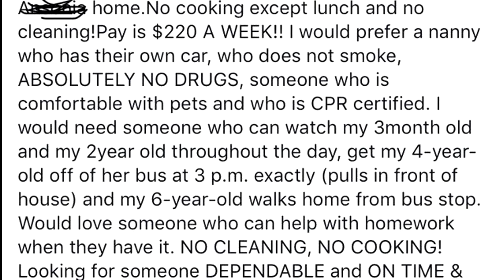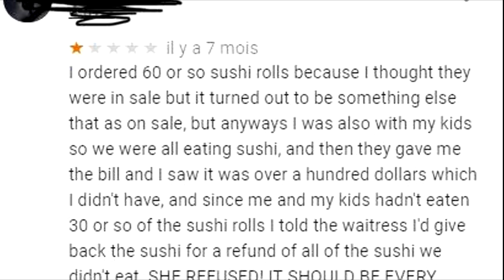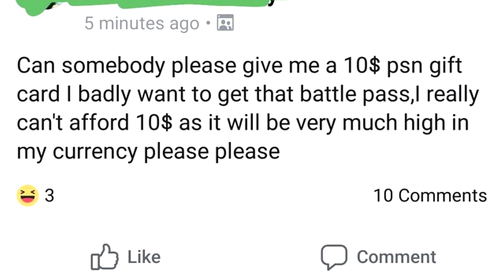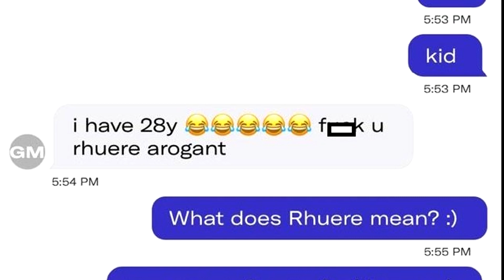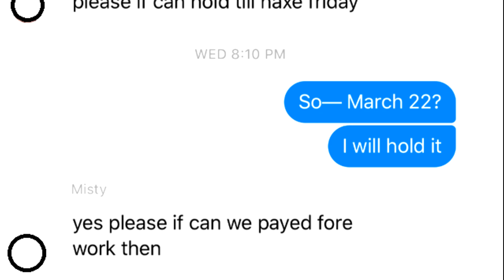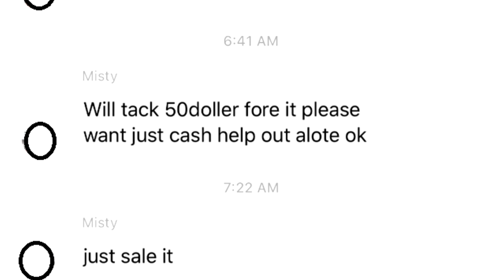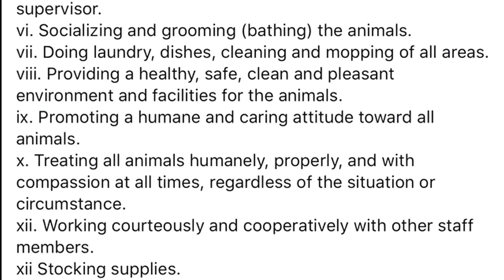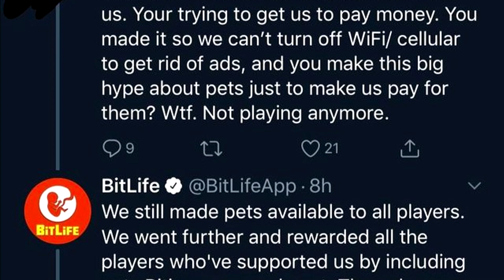r/ Choosingbeggars I "PLEASE LET KNOW YOU WILL" I ep24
Beggars with high standards.